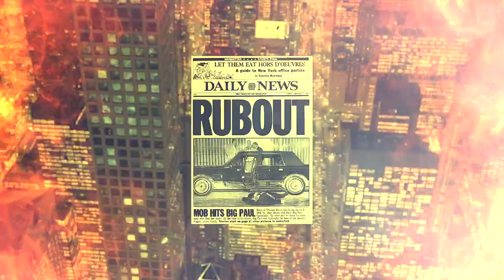MTR. GENOVESE CRIME FAMILY HISTORY PART 2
mob. Mafia. CosaNostra. mob History.

This is the second episode of the Genovese Crime Family History as heard on the Award Winning Podcast, Mob Talk Radio.

Listen along as you can hear the complete history of the Genovese Crime Family.

Mob Talk Radio, LLC is a copyrighted podcast, any use without the expressed consent of Mob Talk Radio, LLC is strictly prohibited.

Head over to our podcast site and JOIN!!!